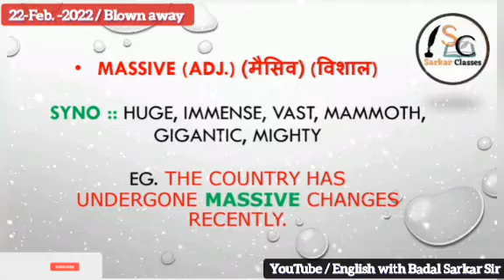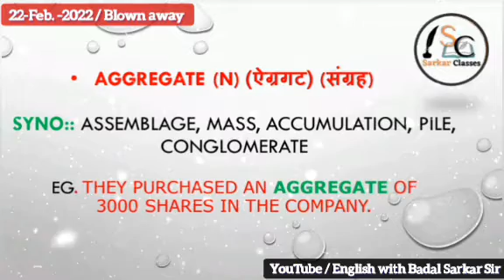22-Feb.-2022/The Hindu Vocabulary in 01 minute#words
The Hindu Vocabulary in 01 minute#words